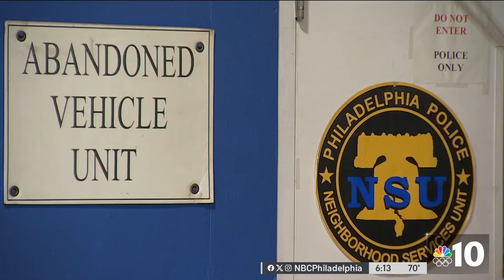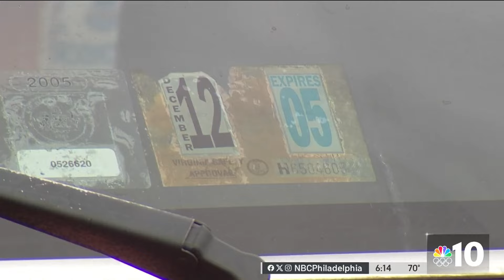Police in Philadelphia working to tow abandoned cars on neighborhood streets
Philadelphia is starting a new initiative aimed at removing abandoned vehicles from city streets. As NBC10's Miguel Martinez-Valle reports, residents are looking forward to the clean up.